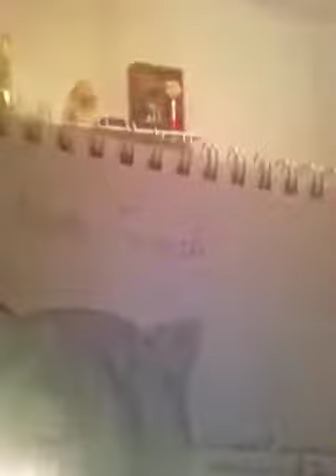Art~ (Is an explosion~ Not really~ XD)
Yep, a lot of my art... And my stuffed octopus... X3 Yup Xiahou, I drew you in wolfy form, let me know if you like it, kay? X3 And Green-chan I think this video was pretty much addressed to you... So you have an 'episode' all to yourself~ XD